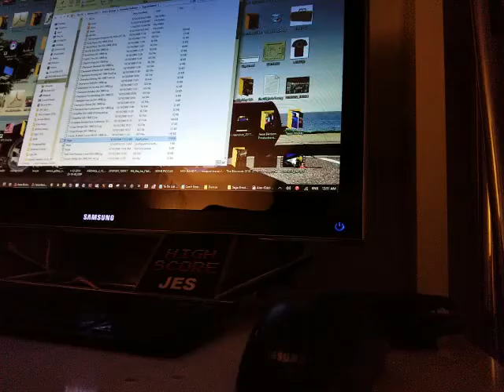Alex Kidd in Miracle World [Sega Master System Emulated]